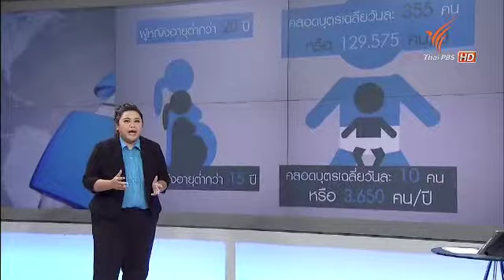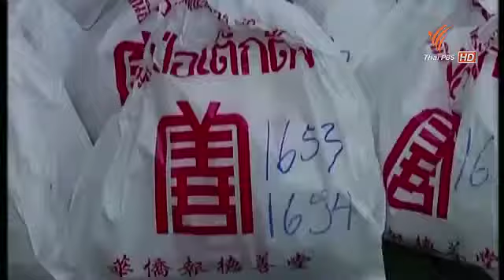ปัญหาท้องไม่พร้อม 040757